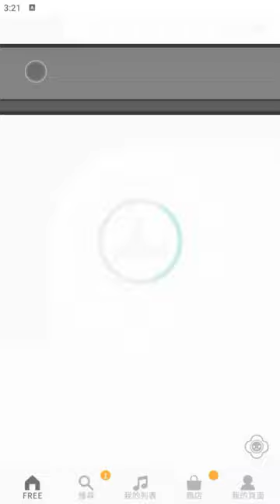【太鼓の達人 RHYTHM CONNECT】ヌムジカac.10 (ふつう) DonDerFul Combo 全良 初見プレイ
NUMUSIKA ac.10
難度：普通 ☆☆☆☆
良 191
DonDerFul Combo

歌名根據其他玩家的考察推測意思是「第一首專門為大型機台設計的曲子」
or「以ヌ為開頭的第一首曲子」
目前太鼓達人的收錄曲當中就只有這首是ヌ開頭